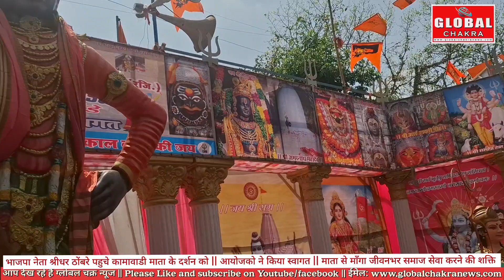भाजपा नेता श्रीधर ठोंबरे पहुचे कामावाडी माता के दर्शन को || आयोजको ने किया स्वागत